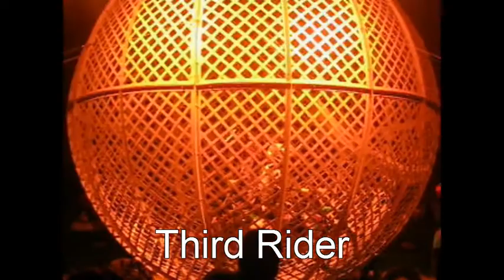Ball of Death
Ball of Death being performed by 1,2 and 3 Motorcyclist. Very Dangerous but Very Amazing. :)